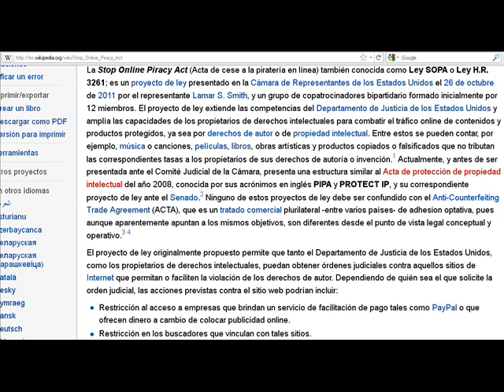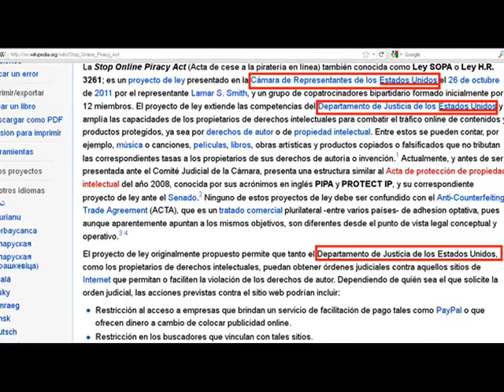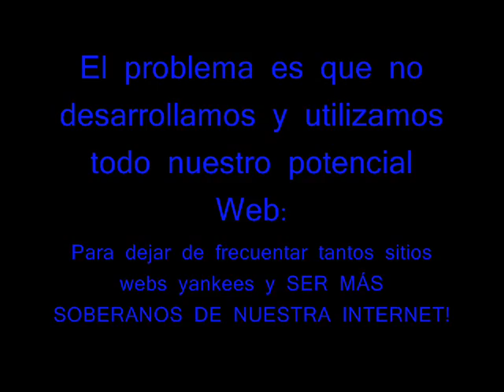UNA ARGENTINA MÁS SOBERANA DE INTERNET!!! ¿¿LEY SOPA??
Idea Original y Realizacion:
Mauricio Oscar Alberto Piaggi
Marcha Peronista Rock.

Llegó la hora de que comencemos a emanciparnos digitalmente y creemos nuestro propio camino cybernetico sin depender de EEUU, su gobierno, ni de sus empresas (que al fin y al cabo son lo mismo).

Tenemos el potencial!
Tenemos el conocimiento!
Generemos los recursos!

Preocupémonos por lo que sanciona nuestro Congreso!
No por el del país más intolerante del planeta!
Debemos Emanciparnos!
Crear nuestro camino!
Generar nuestras webs!
E incluso crear hostings y Dominios que nos permitan alojar libremente todo el contenido que querramos.
Tener una legislación propia y SOBERANA, que no permita que el gringaje se meta con nosotros.
.Y a demás generar ingresos ofreciendo a extranjeros alojamiento web, para que puedan subir desde sus países el contenido que quieran!!

Emancipación! Emancipación! Emancipación!

LLEGO LA HORA DE QUE SEAMOS PERONISTAS EN INTERNET! LLEGO LA HORA DE QUE DEJEMOS DE DEPENDER DEL CAPITAL PARA TENER ACCESO A LA RED!! LLEGO LA HORA DE QUE SEAMOS SOBERANOS EN LA RED Y QUE TENGAMOS SERVIDORES, HOSTINGS, DOMINIOS PROPIOS! CON LEGISLACION PROPIA Y QUE NO DEPENDAMOS MAS DEL CAPITAL! QUE NO DEPENDAMOS MÁS DE EEUU!! SÍI A LA LEY DE SOPAAA!! SÍI A DESARROLLLAR NUESTROSS SERVIDORES!! SI A DESARROLLAR NUESTROSS HOSTINGSS Y NUESTROS DOMINIOSS!! Y A UTILIZARLOSSS!! SIN DEPENDER DE EEUU! EEUU NO ES DUEÑO DE INTERNET, NOSOTROSSS SÍ PODEMOS SERLOOO!!
CRISTINAAA: DESARROLLEMOS MÁS NUESTRO LADO CYBERNETICOOO!! DESARROLLEMOS MÁS NUESTRO LADOO WEBBB!!!